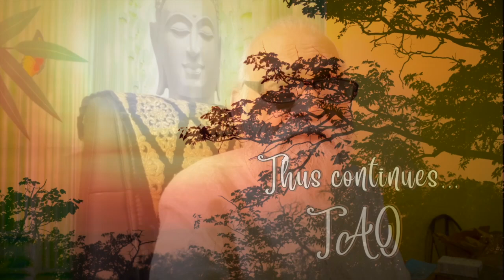Tao Overflows - Can It Be True That Sex Can Be Over?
Can it be true that sex can be over? Yes, it is true. And you need not repent for it. Do not look back, instead look ahead. Something greater is going to open in your being, something like a lotus that will give you absolute fulfilment, contentment, freedom, independence and individuality. For the first time you will be able to fly alone in the vast sky of the existence. Your need for the other has disappeared.